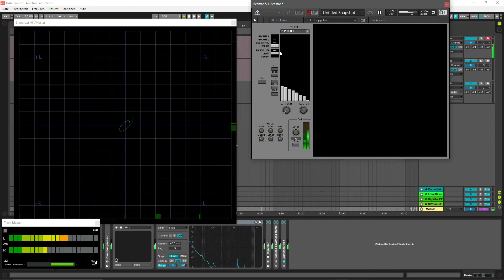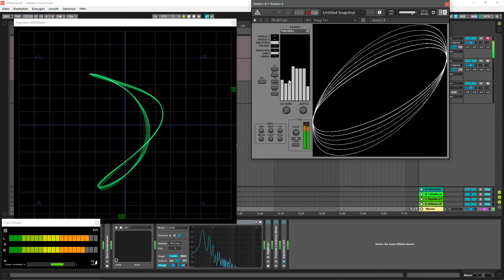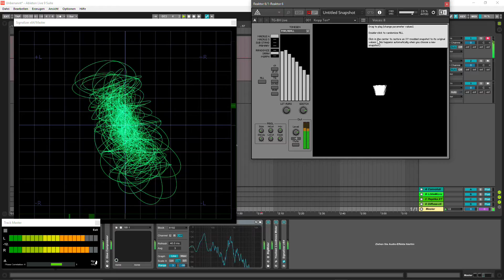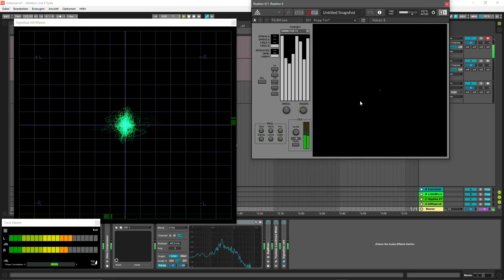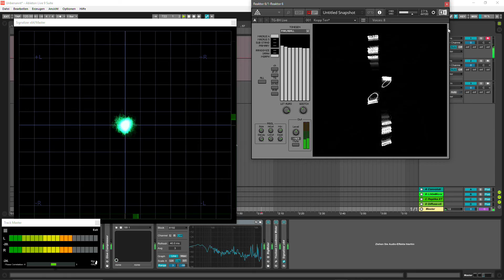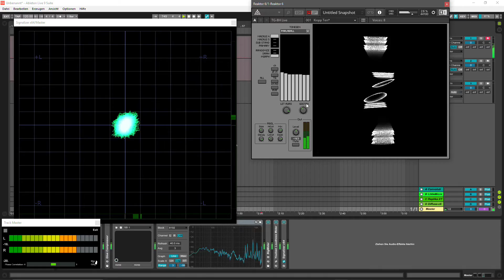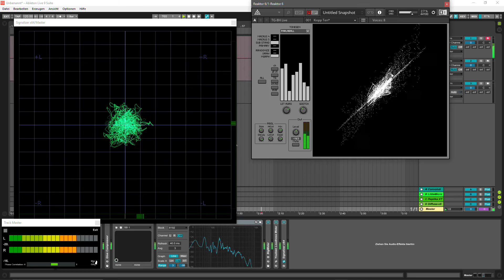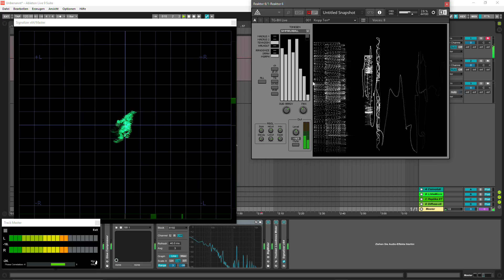Sound-Design with Reaktor 6 VST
Sound-Design with Reakor Ensemble TG-8H by lAZy fISh & Rick Scott